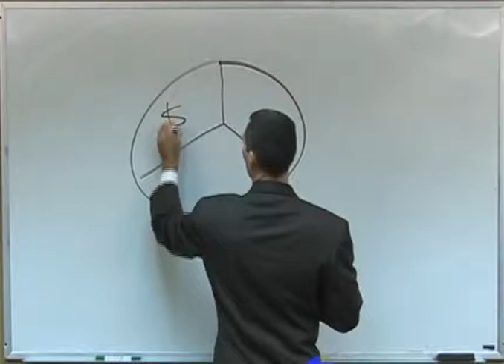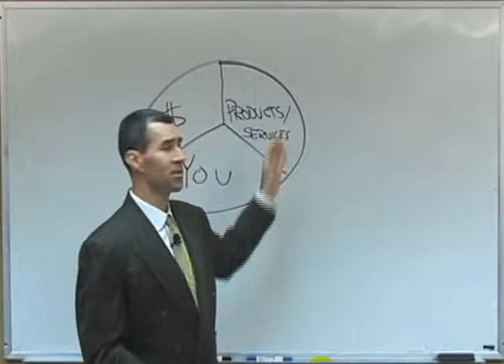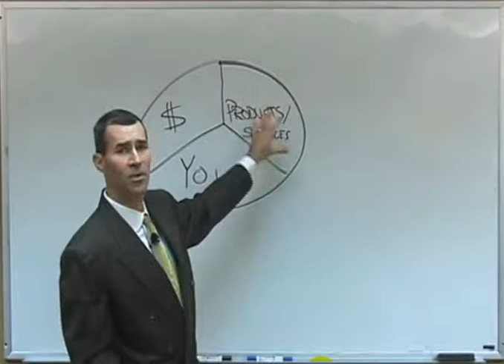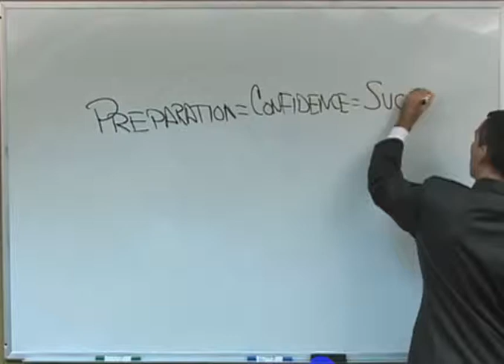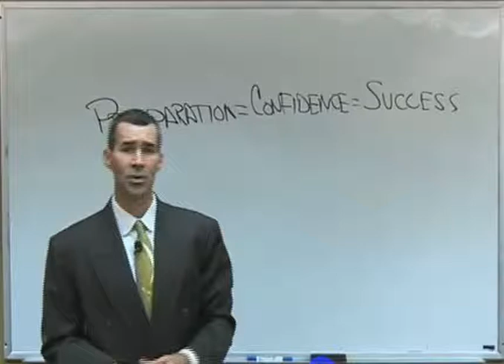2 You Make the Difference In Your Success